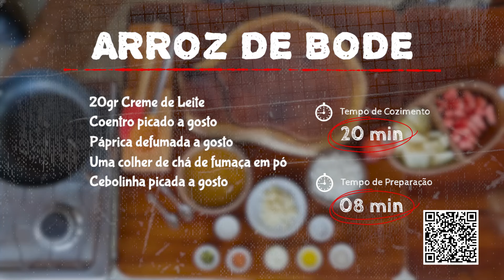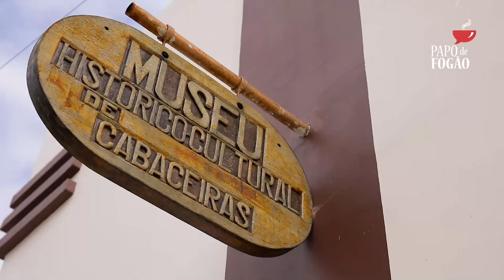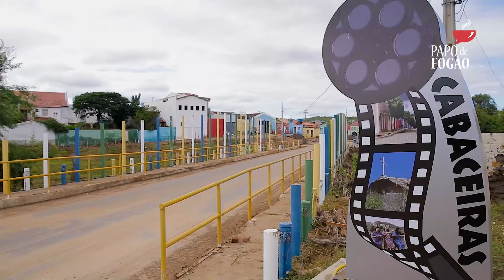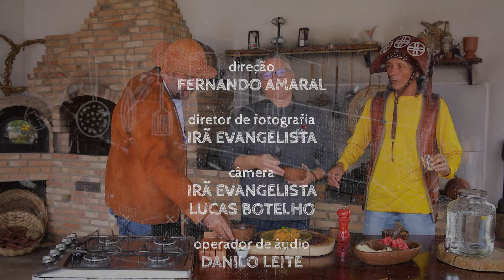Papo de Fogão - 09/10/2022 - Chefs Samuel e Noberto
O Papo de Fogão deste fim de semana vai te levar para conhecer Cabaceiras, na Paraíba, a Roliúde Nordestina, com o Guia de Turismo, Noberto Castro. E como não pode faltar, teremos uma receita deliciosa de Arroz de Bode, preparado pelo Chef Samuel Cirne, Pousada Matuto Sonhador, também de Cabeceiras. Na dica rápida, nosso Papo de  Fogão Kids Especial de Dia das Crianças vai receber a Maria Eduarda, de 9 anos, de Sapé/PB, que vai nos ensinar a preparar um Omelete Kids! Não perca!